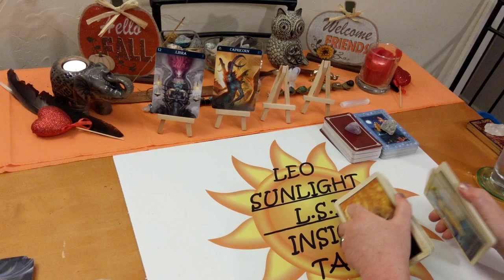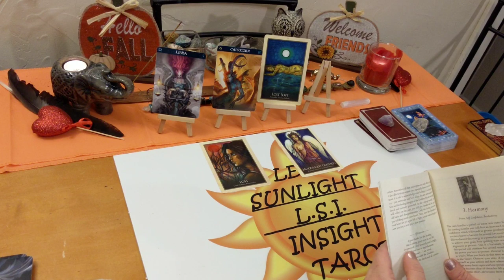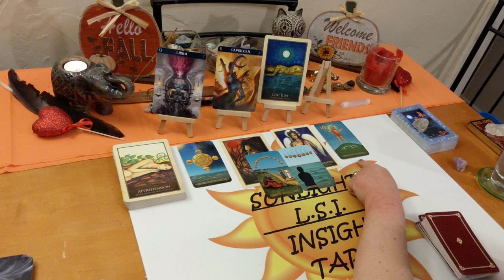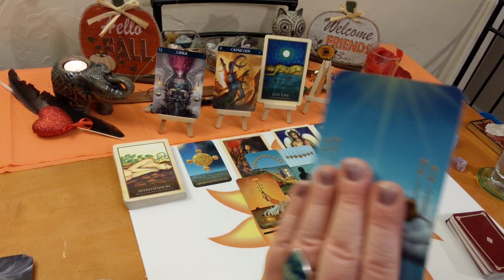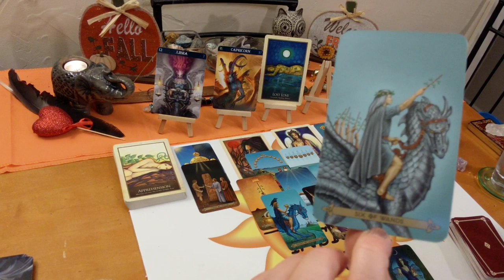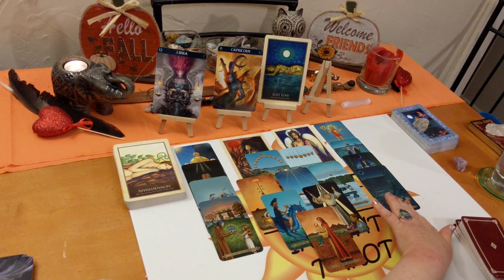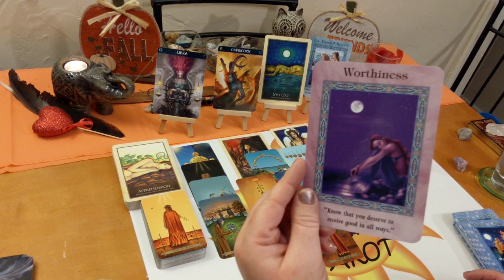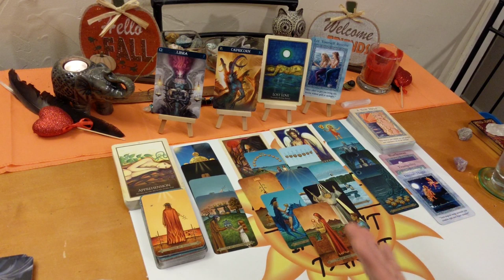Libra♎ Love Reading 💖Sun Brings A New Dawn🌞 November 2019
♎Libra♎ Love Connection Tarot & Oracle Card Reading for November 2019. A look at your love connection situation. This has to be an actual connection of some kind. I’ll give you the messages you need to hear through intuition & spirit. How you are both feeling about the connection and each other. The actual situation, advice for you & possible outcome. All clarified with Tarot & Oracle cards. Clarity, hope, faith & optimism is what I give along with honesty & truth. Giving you what you need to make the right choices & decisions in your life.